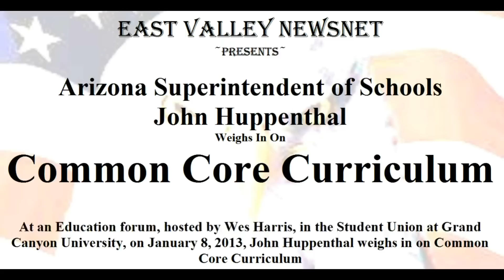AZ Superintendent of Schools Huppenthal: Don't Like Common Core? - TUFF!!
East Valley NewsNet
~Presents~
Arizona Superintendent of Schools John Huppenthal Weighs In On Common Core Curriculum

At an Education forum, hosted by Wes Harris, in the Student Union at Grand Canyon University, on January 8, 2013, John Huppenthal weighs in on Common Core Curriculum

HERE IS THE QUESTION (in this video) POSED TO HUPPENTHAL ON COMMON CORE:

Mr. Huppenthal,

The Father of modern American education is arguably Dr. Benjamin Bloom who was also one of the most prominent behavioral psychologists of his day.

In his book "All Our Children Are Learning" he states that "...the purpose of education and the schools is to change the thoughts, feelings and actions of students". Common Core clearly follows a similar outcome based structure and philosophy.

Do you believe that the purpose of education is to produce people who are psychologically conditioned or do you believe that the purpose of education is to produce independent thinkers and lifelong learners?

If your answer to this question is toward the latter, how can you justify bringing Common Core Curriculum into our state?

RESOURCES:

"...the purpose of education and the schools is to change the thoughts, feelings and actions of students."  ~ Benjamin Bloom, All Our Children Learning (New York: McGraw-Hill, 1981), (page180)

"What we are classifying is the intended behavior of students - - the ways in which individuals are to act, think or feel as a result of participating in some unit of instruction." ~Taxonomy of Educational Objectives  - Book 1 Cognitive Domain -- Editor = Benjamin Bloom (page 12)

"...a large part of what we call 'good teaching' is the teacher's ability to attain affective objectives through challenging the students' fixed beliefs and getting them to discuss issues" ~ David Krathwohl, Benjamin Bloom and Bertram Massia, Taxonomy of Educational Objectives, The Classification of Educational Goals, Handbook II: Affective Domain, (McKay Publishers, 1956), (page 55).